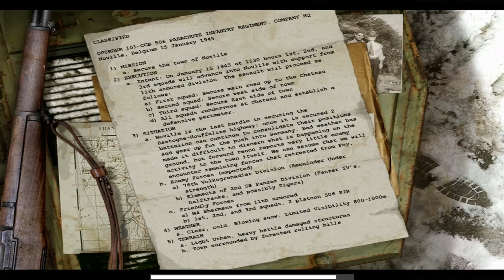Call of Duty United Offensive - Part 3 PC Playthrough [HD]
Call of Duty: United Offensive's single player campaign allows gamers to experience more of WWII's most crucial and legendary conflicts, including The Battle of the Bulge, The Battle of Kursk and the invasion of Sicily, as they fight through more than ten intense all-new maps. The game features new weapons, character abilities, weather effects and explosions, adding even more realism to the chaotic battlefields.

Specs:
CPU: Intel(R) Core(TM) i7 CPU 950  @ 3.07GHz (8 CPUs), ~3.6GHz
GPU: NVIDIA GeForce GTX 660
RAM: 3x4GB 12288MB RAM 1600MHz